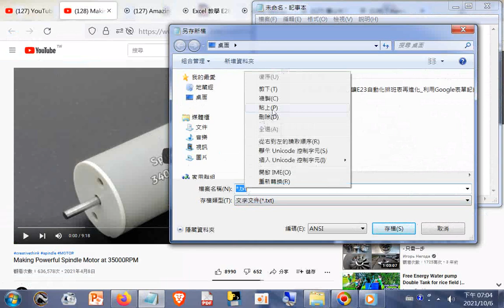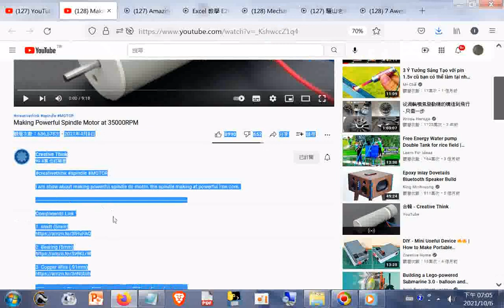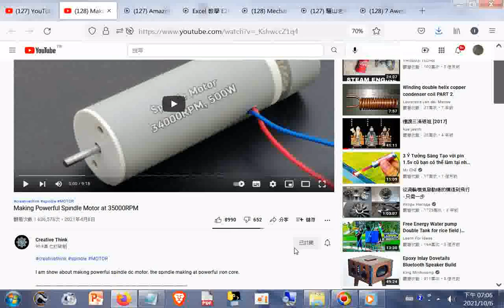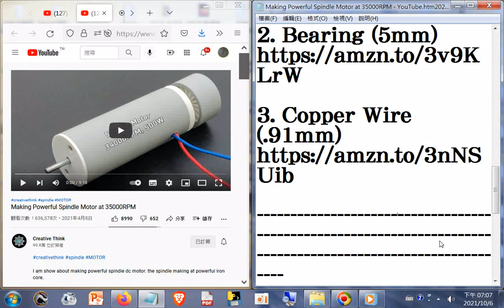Making Powerful Spindle Motor at 35000RPM+北管_韓信問卜(中華民國台灣嘉義布袋內田慶和軒演奏於新營埤寮伽藍廟因後壁下茄苳泰安宮天上聖母暨旌忠廟岳府元帥出巡繞境